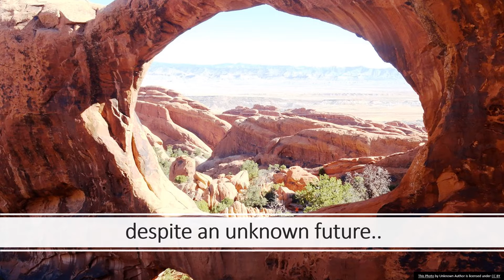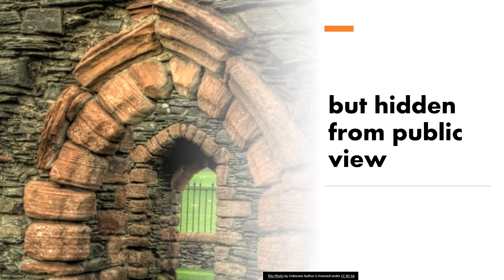The Archway of Trust Meditation